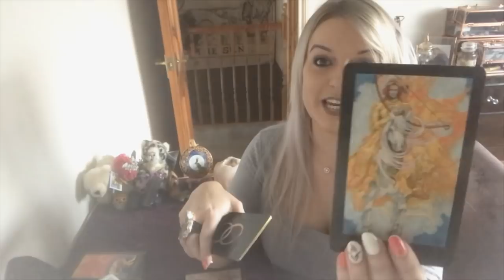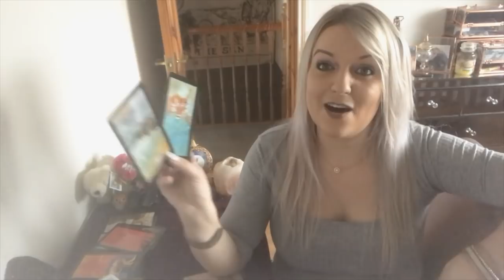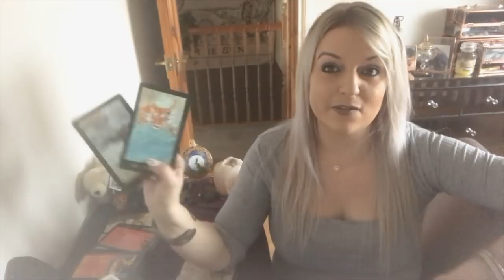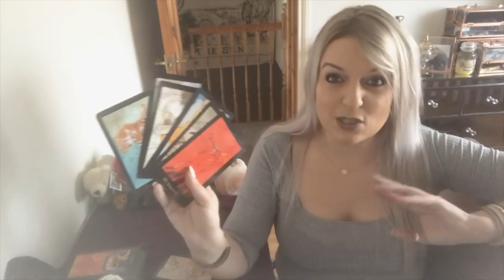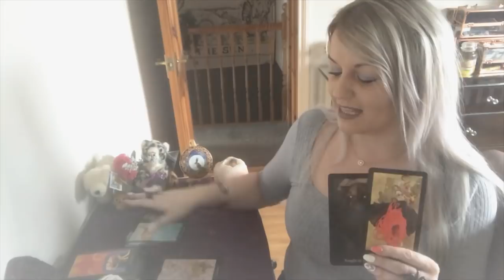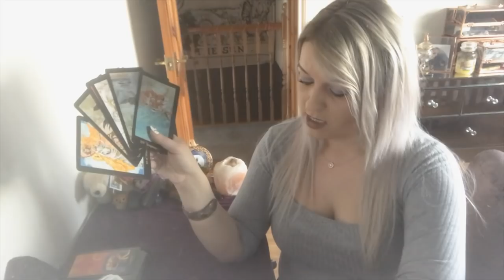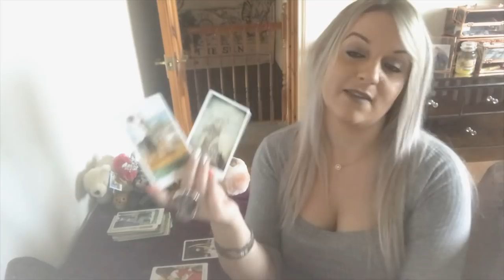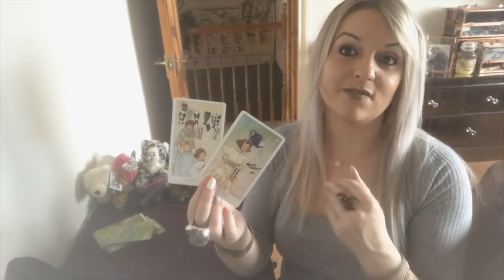They are with someone else, what's happening with their current partner and with you & them?